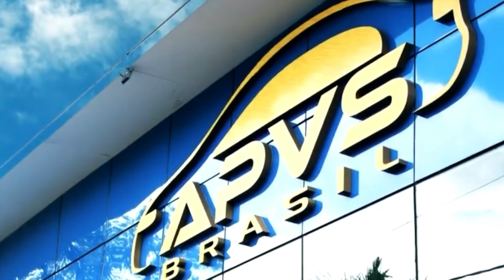DIA DO CRUZEIRO • 19 08 2021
Cruzeiro fecha a preparação pro duelo contra o Confiança. Luxa pode repetir o time. Muito ingresso ainda à disposição. Lucas Romero tem negociação em andamento?

OFERECIMENTO

APVS Brasil - a maior associação de proteção veicular da América Latina. Venha pra APVS